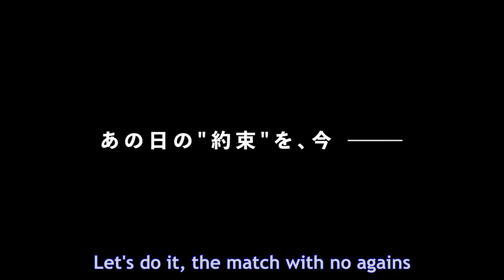Haikyuu!! Movie: Battle of the Garbage Dump Trailer WEBCM No.1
Haikyuu!! Movie: Battle of the Garbage Dump Trailer  WEBCM
『劇場版ハイキュー!! ゴミ捨て場の決戦』WEBCM【No.1ヒット】篇 | 特大ヒット上映中！

🔗Released on 2024/02/16
🎭 Genres: Sports, School
🔗 Synopsis:When I was in elementary school, I admired the "little giant" I saw on TV broadcast of Harutaka Volleyball, and I went to Karasuno. Shoyo Hinata joins the high school volleyball club. However, there he sees his opponent, Tobio Kageyama, who was defeated in his first and last official match in middle school! ? Although they feud with each other, Hinata's outstanding athletic ability and Kageyama's accurate tossing create a miraculous quick attack, commonly known as the "weird quick attack," which becomes the force behind Karasuno's revival. At a joint training camp with Nekoma High School in Tokyo, Hinata meets his rival, Kozume Shinji. Karasuno High School has a super aggressive play style, while Nekoma High School has a super defensive play style with the motto of “connecting.” The members of Karasuno High School discover new possibilities through the match against Nekoma High School - The spring high school volleyball Miyagi prefecture representative deciding match, the first match of spring high school, and Karasuno has evolved as they defeat strong opponents one after another. The high school defeats the championship favorite, Inarizaki High School, in the second round of Spring High School. Finally, in the third round, they will face their rival school, Nekoma High School. No matter how many practice matches they had, the two men had never exchanged swords on an official stage. The battle between Karasuno High School and Nekoma High School is commonly known as the "Battle at the Garbage Dump." In the promised land, a battle without "one more chance" is about to begin
🔗CAST:Murase Ayumu Kaito Ishikawa Satoshi Hino Miyu Irino Isamu Hayashi Yoshimasa Hosoya Nobuhiko Okamoto Koki Uchiyama Soma Saito Toshiki Masuda Kaori Nazuka Sumire Morohoshi Hiroshi Kamiya Hiroshi Egawa Yuki Kaji Yuichi Nakamura Shinnosuke Tachibana Mark Ishii and others ◆Released: Blockbuster screening now! ◆Animation production: Production IG
🔗STAFF: